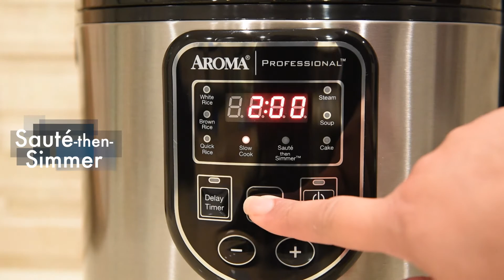Aroma Professional® 20-Cup Rice Cooker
Our rice cookers make more than just rice. With a wide variety of functions the possibilities are endless.

From the perfect cup of rice, to beef tacos and chicken stir fry, Aroma multicookers can make any meal easy with just the touch of a button